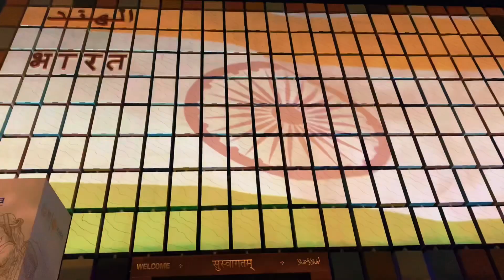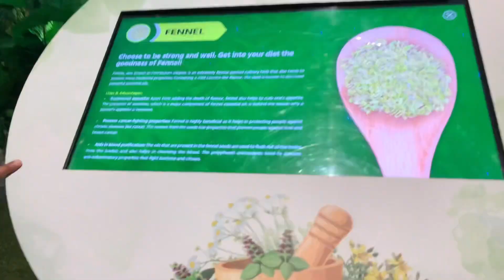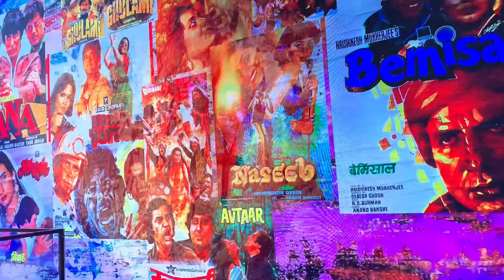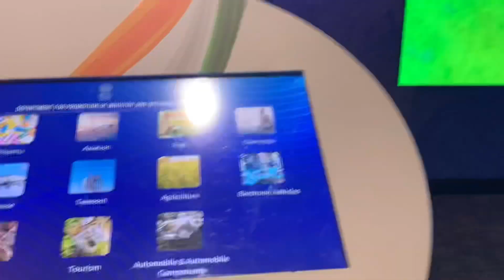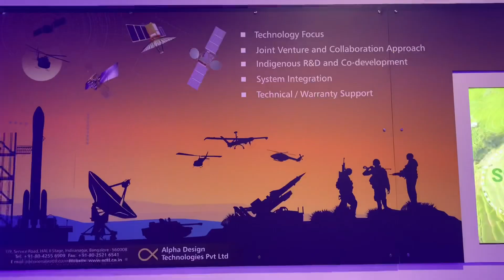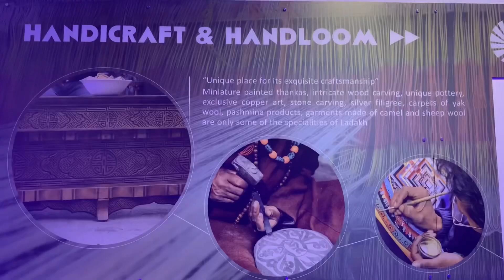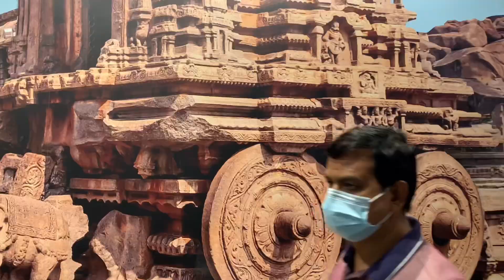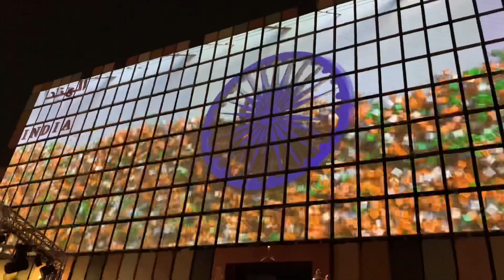India Pavilion Expo 2020 | Dubai 2021 (Vlog 10)